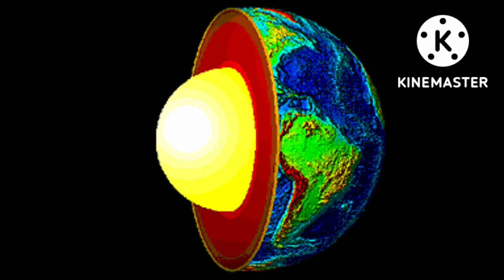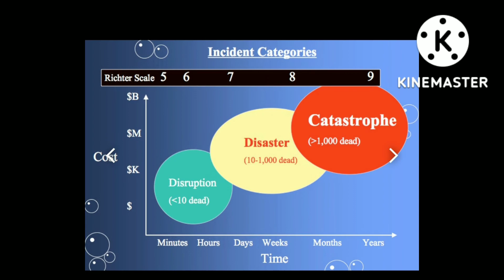चार्ल्स रिष्टर -भूकंप मापक पद्धतीचे संशोधक, Charl's Richter -Intesity of Eathquake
@rajkumartirbhane, Charl's Rishter -Intensity of Earthquake richter scale
Source -विकिपीडिया व गूगल वरील माहिती जाळातून साभार